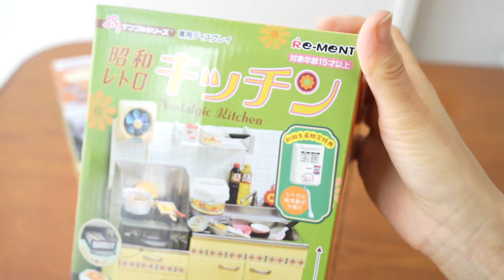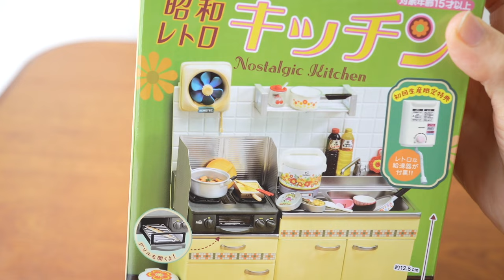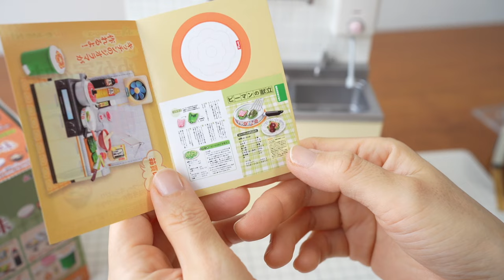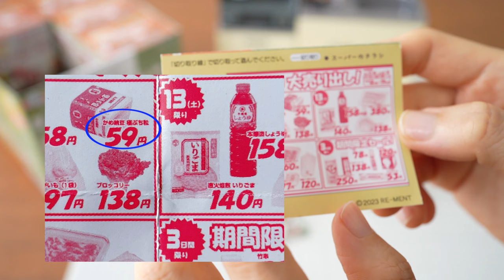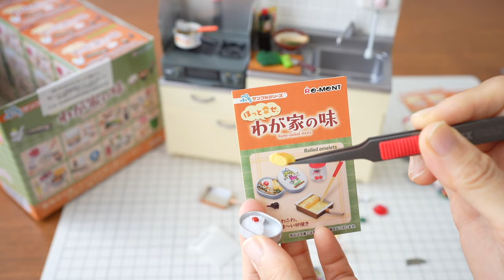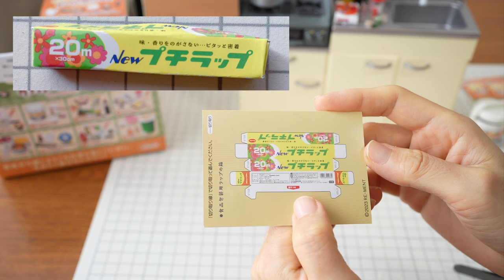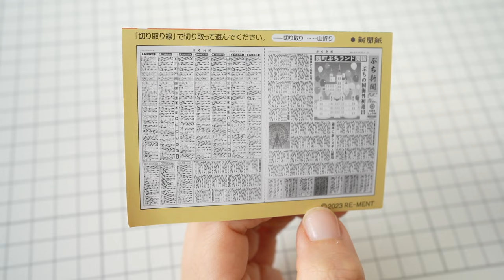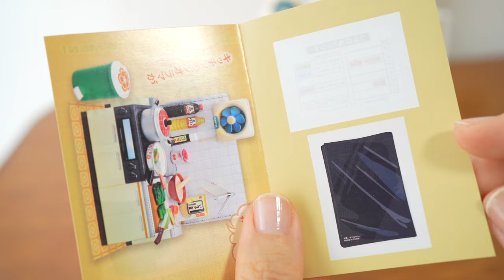【RE-MENT リーメント】ほっと幸せわが家の味 開封動画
2023年9月11日発売のRE-MENT
ほっと幸せわが家の味　Home-cooked meals
同時発売の専用ディスプレイ　昭和レトロキッチン
こちらの開封動画です。

長い動画になっておりますので、チャプターの利用や再生速度の変更など
自由にご覧ください。

字幕も付いています。

00:00　今回開封するものは
00:41　昭和レトロキッチン
04:44　ほっと幸せわが家の味
06:47　①フーフー、ちょっぴりお味噌濃かったかな？ Miso soup
10:09　②ほっかほか、ご飯おかわり！ Natto and rice
12:38　③トントン、野菜を切る音がする　Steamed spinach
15:27　④ふわふわ、あま〜い卵焼き　Rolled omelets
18:08　⑤コトコト、おいしいカボチャの煮物　Pumpkin stew
21:14　⑥パチパチ、大変！さんまが焦げちゃう！　Salt-grilled saucy
23:11　⑦じゅーじゅー、ピーマンの肉詰め焼けたよ！ Stuffeg Peppera
27:06　⑧ピカピカ、わが家の台所はいつもきれい　Garbage can
29:22　並べてみます
31:45　並べてみた